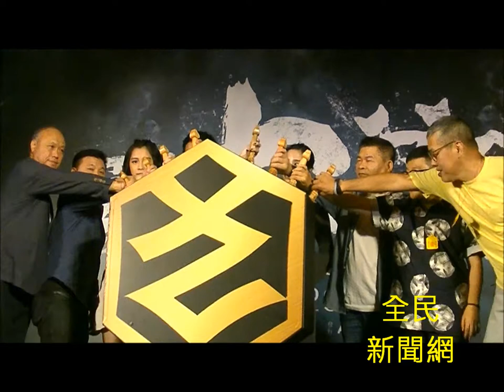導演/演員/第九分局記者會/分享遇靈異事件